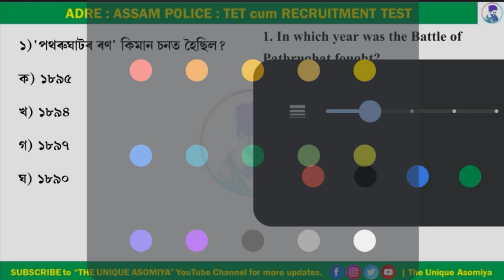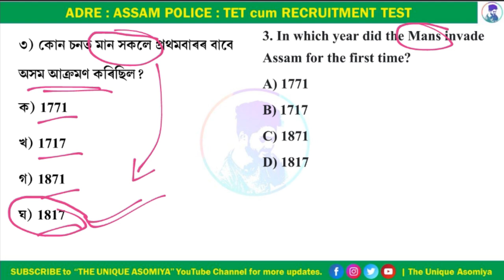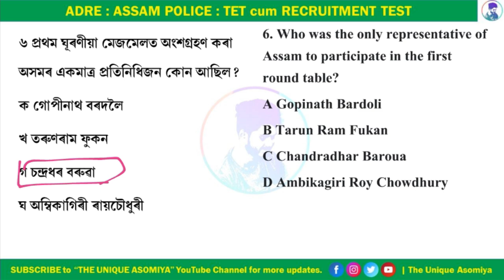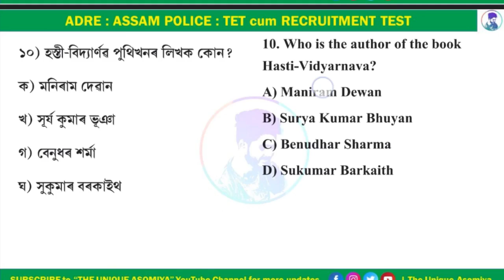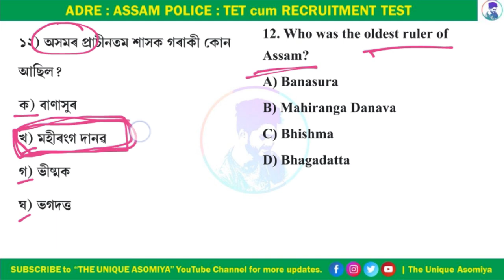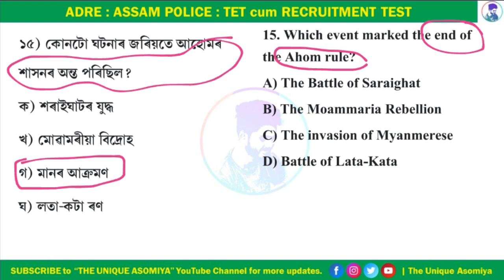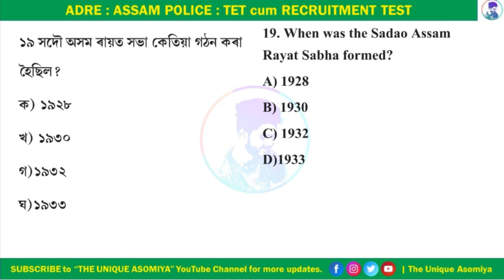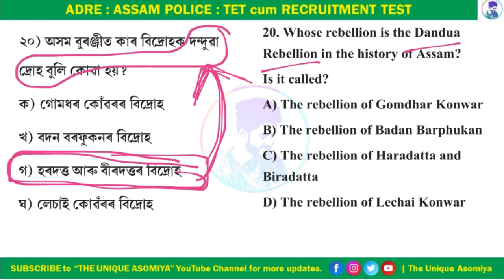Assam History-3 ◆ অসমৰ ইতিহাস-৩◆ ADRE ◆ ASSAM POLICE ◆ TET cum RECRUITMENT TEST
প্ৰশ্ন নং ৪ৰ শুদ্ধ উত্তৰটো হব ক) ১৮৬১ আৰু ৭ নং প্ৰশ্নৰ শুদ্ধ উত্তৰ হব ঘ) মালতী মেম। ভিডিঅ'টোত ভুলবশতঃ  ১৮৬১ ৰ ঠাইত ১৮৫১ দিয়া হৈছিল আৰু মালতী মেমৰ ঠাইত কনকলতা বৰুৱা দিয়া হৈছিল।

assamese literature
apsc assam
26000 post assam
assam accord
assam higher secondary tet 2024
assam hs tet
assam legislative assembly
assam lp tet
assam police gov in
assam police si
assam tet 2024 lp and up
assam tet 2024
assam tet eligibility
assam tet eligibility 2024
assam tet exam
assam tet exam 2024
assam tet exam eligibility
assam tet online
assam tet pdf download
assam tet study material
assamese literature history
dhs assam gov in
dhs assam gov in 2024
directorate of medical education assam
dme assam gov in
assamese literature
assamese literature general knowlede
assamese literature competitive exam
assamese literature mcq
assamese literature for competitive exam
assamese literature scordemy
assamese literature gk
assamese literature by kushal saikia
assamese literature study insight